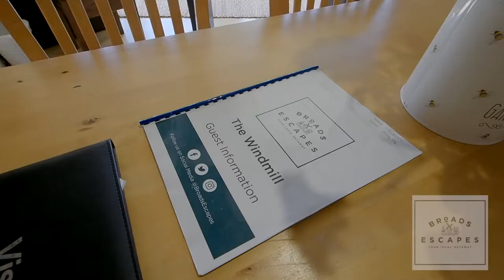The Windmill in Horning - Norfolk Broads Holiday Accommodation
The Windmill in Horning is a Iconic Grade II Listed property.
Looking to escape to the Norfolk Broads? Why not stay in a Windmill!

This pretty wooden windmill in the village of Horning, on the banks of the River Bure, is the perfect place to relax and watch the world go by. Built around an old wind pump this unique property has an open plan living/dining room with two leather sofas, TV, CD/Radio and dining table. There is direct access to the enclosed garden via the French Doors.

The cottage sleeps 4 guests in three bedrooms, the master bedroom features river views and a double bed. There are two further bedrooms, each with a single bed and family bathroom which includes a bath with shower over.

The compact kitchen includes a microwave and is fully equipped with everything you may need for your stay. An iron and ironing board are all available within the property.

Outside you will find a large enclosed lawn and BBQ area overlooking the water. Parking for one car is available approximately 25m from the property.